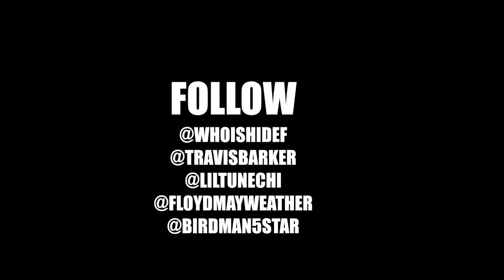Celebrities Make Entrance to 2014 BET Award Weekend Rich Gang After Party ( Shot by @WhoisHiDef )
Floyd Mayweather, Paris Hilton, Lil Wayne, Christina Milian, Birdman, and Travis Barker make entrance to Play House in Los Angeles, Ca for the RIch Gang/ YMCMB BET after party.